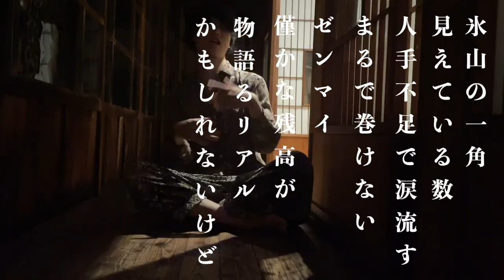NIKKEI RAP LIVE VOICE 2023 応募動画 / 共育改革 Yuya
フリースクール代表が不登校と経営のリアルをラップしてみた。

Lyric

全国、小中学校不登校２５万人
欲しいのはよくできたねスタンプ？
よりサードプレイス増やす
でも財源出さない政府

市長は来年財源作るから待って
いつまでたっても何も変わらない

公的支援ままならないから
不安定な経営いつまで

学校戻るのが正解じゃないはずが
一択にしたがる人間の心理
外れてしまった道には全く手放し支援がない国

教育格差・体験格差埋める答えは今どこにもないのさ
教育改革するなら模索しながら失敗するのがanswer

氷山の一角
見えてる数
人手不足で涙流す
まるでまけないゼンマイ
わずかな残高が物語るリアル
かもしれないけど
子どもの笑顔と楽しさが俺の糧になる
作るオリジナリティから
上げてけ自分のクオリティ

幸か不幸かとか
あぁだこうだどうだとか
不登校どうだとか
どうでもいい

幸か不幸なのか？
ほんとそうなのか
ならどうするか
変われば良い

この方法ならば
どうだろうとか
よくなれるとこ
探せば良い

そうじゃないならば
オワコンなのさ
残るしきたり
日本の教育